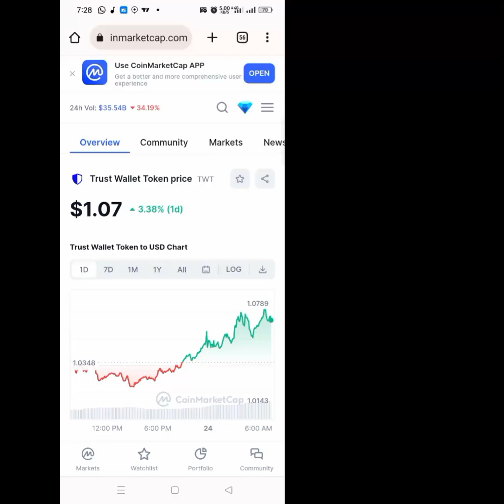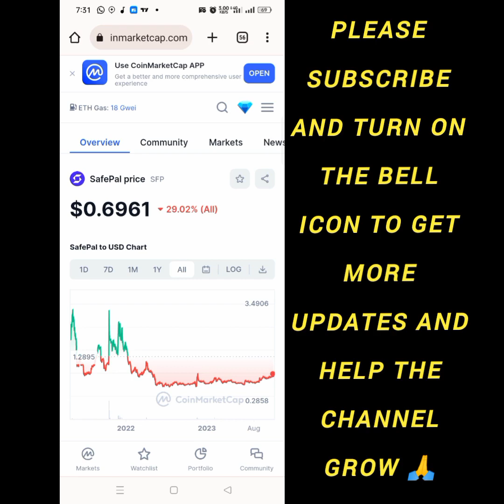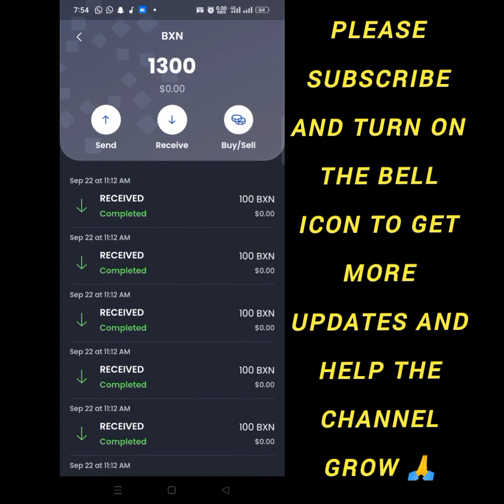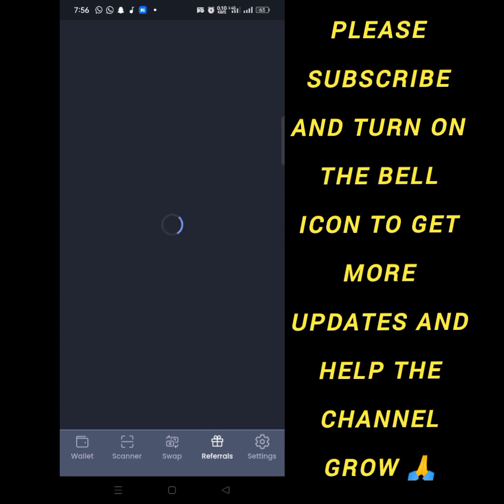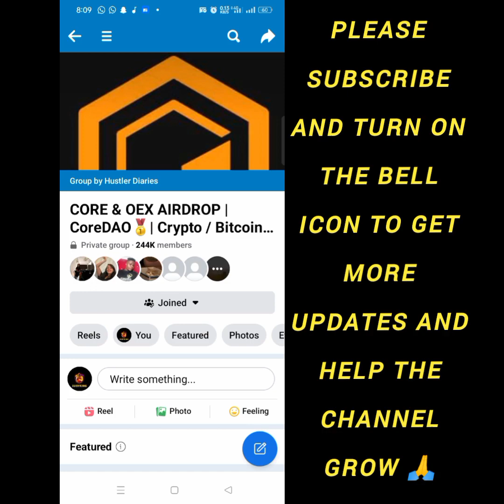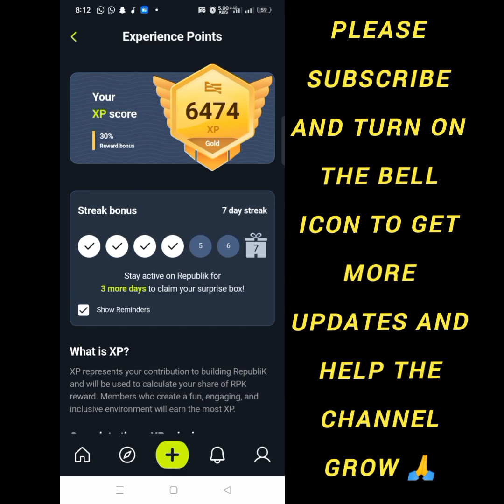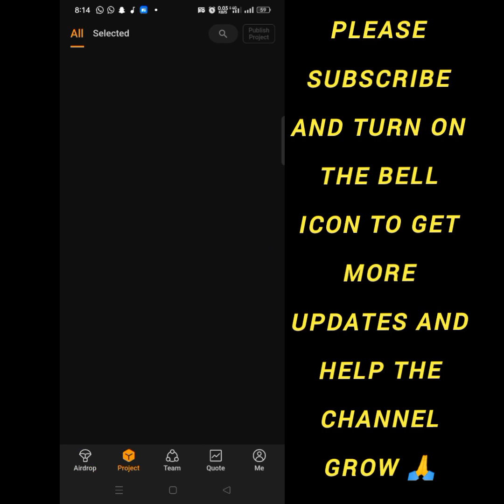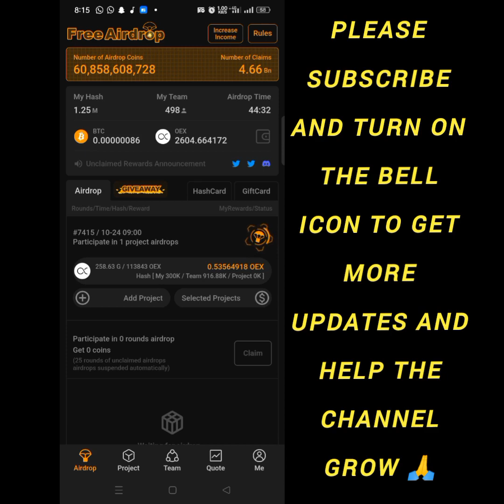💯FREE CONFIRM AIRDROP TO MAKE INSTANT $3000 EASILY WITHOUT INVESTMENT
💯FREE CONFIRM AIRDROP TO MAKE INSTANT $500  EASILY WITHOUT INVESTMENT
link to the Airdrop 👇
🎁 Get rewarded by BlackFort! Download the BlackFort Wallet, create or import a wallet, and don’t forget to use my referral ID: WS6OH1DNPG.

Crypto airdrop
crypto airdrops
Airdrop no gas fee
free airdrop no gas fee 2022
free airdrop
Airdrop Distribution
How to Claim Airdrops
Airdrop Tips and Tricks
Best Airdrop Opportunities
Airdrop Scams and Safety
No Gas Fee Airdrops
Gasless Crypto Airdrops
Feeless Airdrop Tokens
Free Crypto without Gas Costs
Zero Gas Airdrop Campaigns
Airdrops with No Transaction Fees
Gas-Free Cryptocurrency Rewards
How to Find Airdrops with No Gas Fees
Gasless Airdrop Platforms
Claiming Airdrops without Paying Gas